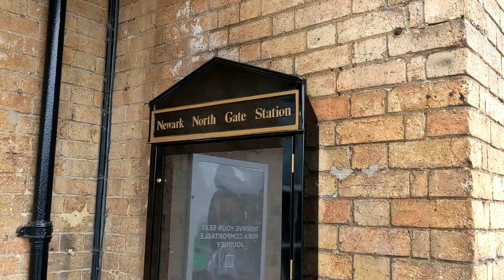Travelling on the East Coast Main Line - 🚂 OpenTTD 🚄 UK Quad Challenge Lets Play S6 E78 and 1/2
Take part or just follow along in my OpenTTD UK Quad Challange Lets Play. Enjoy!

► Play-Along...
• Play the game and save your game every 10 years from 1930
• When you have 5+ saves zip them up and put them on ether GoogleDive, OneDrive or Dropbox.

► Mods Used (for reference only, you will be prompted to download any you don't already have):
• OpenGFX Trees
• OpenGFX+ Airports
• OpenGFX+ Industries
• OpenGFX+ Landscape
• OpenGFX+ Trains
• OpenGFX+ Road Vehicles
• Vactrain Set
• Hover Vehicles
• City Tram Set
• UK Waypoint Set
• British Station Set